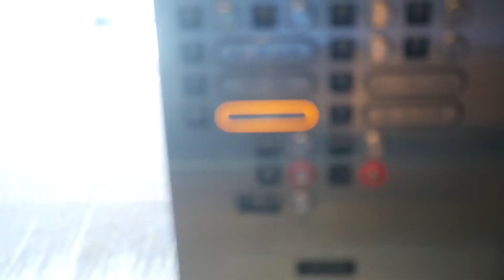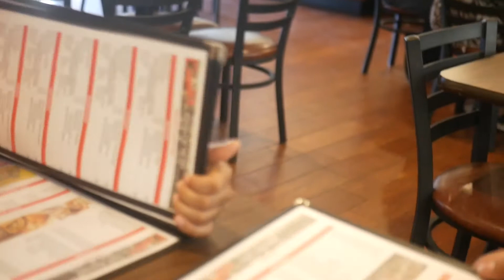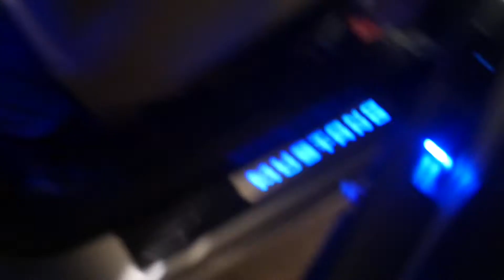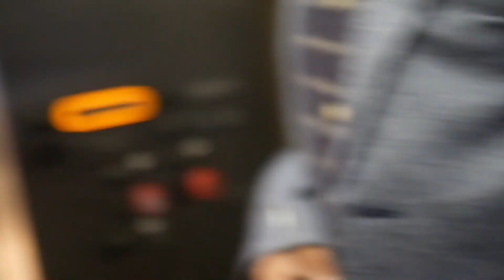I Made It! (Vlog)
An amazing experience! Never expected to ever go to Texas. Always wanted to go and now I did. Wonderful lights and everything dope atmosphere.